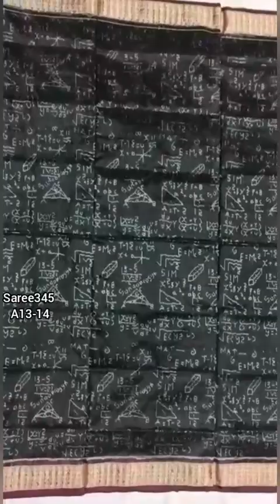Sambalpuri cotton saree and Silk/patta saree new collection..from 1500 to 15000..WhatsApp@8763182616